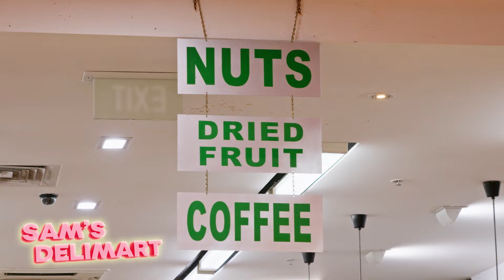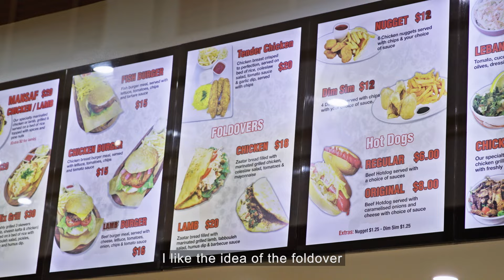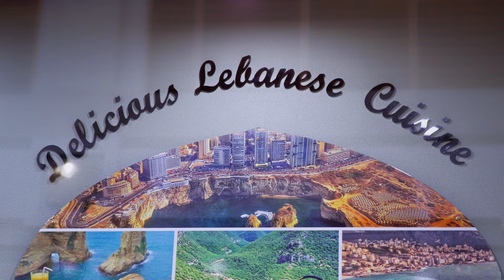Greatest of the Mall: Episode Three: FlexMami, Broadmeadows Central and the halal snacc taco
Raph whiles away an afternoon at Broadmeadows Central with digital creator FlexMami, who teaches the anatomy of “a perfect bite” at El Jannah before deconstructing an HSP.

Catch Raph at Broadmeadows Central giving away 500 halal snacc tacos a day from 11am to 2pm on Thursday 11 and Friday 12 July, and catch Flex both days from noon to 1pm.